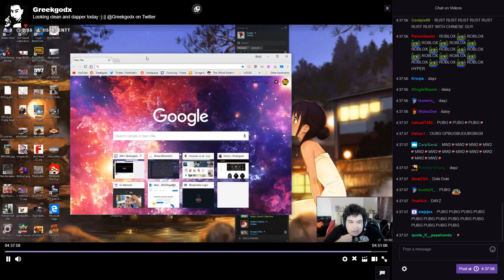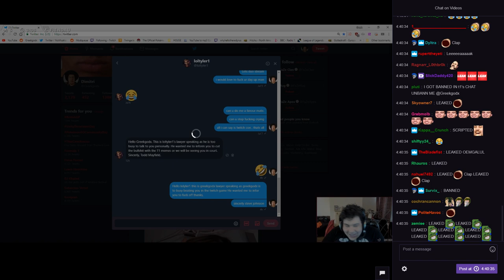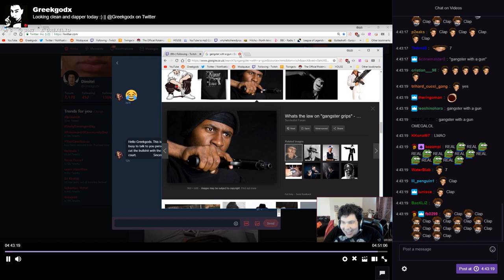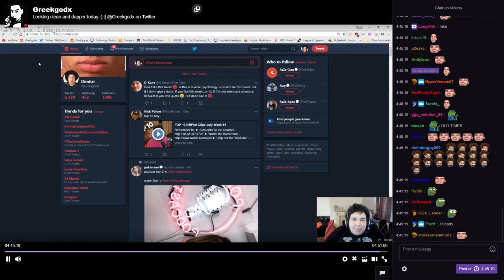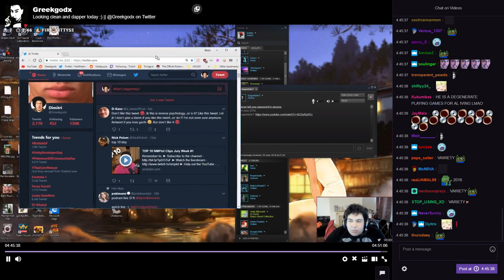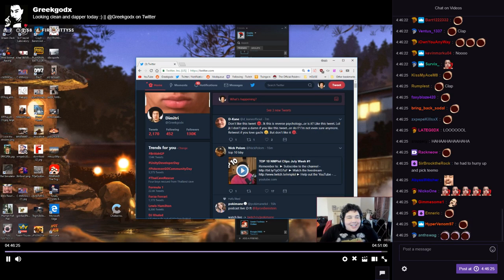Tyler and Greek Threatens Each Other With Lawyers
They finally talked ! And for nine whole minutes.

Twitch channels :
Loltyler1